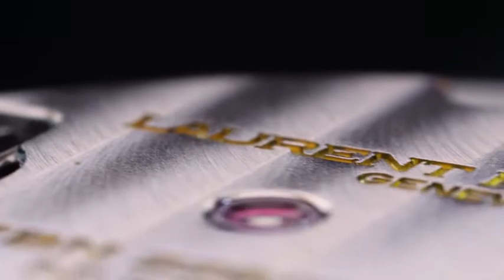LAURENT FERRIER - CALIBRE MICRO ROTOR